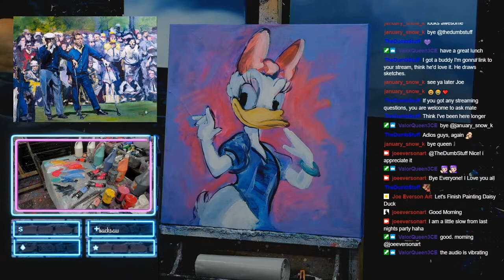Painting Daisy Duck